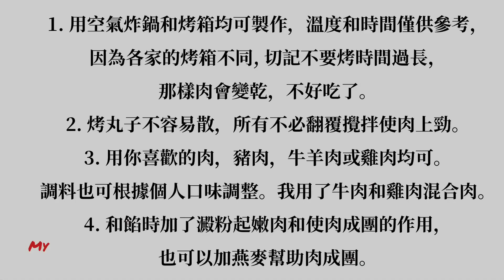空氣炸鍋做酸甜丸子，上班族快手菜，不用油炸，無需摔打肉餡，健康省事又美味，比水汆丸子好吃多了| Air fryer sweet and sour meat balls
ingredients to make meat balls:
minced meat 300g
onion 20g
ginger 10g
cornstarch 15g
soy sauce 15g
oyster sauce 15g

Sauce:
ketchup 50g, sugar 20g, white vinegar 15g, salt 1g, starch 15 g, water 30 ml

丸子配方:
肉碎300克
蔥 20克
姜 10克
澱粉 15克
生抽 15克
蠔油 15 克

醬汁：
番茄沙司50克，糖20克，白醋15克，盐1克，淀粉15克，水30 毫升。

製作心得：
1. 用空氣炸鍋和烤箱均可製作，溫度和時間僅供參考，因為各家的烤箱不同, 切記不要烤時間過長，那樣肉會變乾，不好吃了。
2. 烤丸子不容易散，所有不必翻覆攪拌使肉上勁。
3. 用你喜歡的肉，豬肉，牛羊肉或雞肉均可。調料也可根據個人口味調整。我用了牛肉和雞肉混合肉。
4. 和餡時加了澱粉起嫩肉和使肉成團的作用，也可以加燕麥幫助肉成團。
Tips:
1. This recipe is good for both air fryer and oven, adjust baking time and temperature as per your oven. However don’t over bake it, otherwise the meat will become dry.
2. Baked meat balls are not easily fall apart, so no need to mix a lot in order to make balls.
3. You can use any kind of minced meat you prefer such as pork, beef, lamb or chicken, I used mixture of beef and chicken today.
4. Starch in meat can make meat tender and easier to become a ball, oats play the same function and it is healthier, so oats is a good option to replace starch.

how to make Meatballs
Meatball receip
酸甜丸子
咕嚕肉

Please turn on CC to watch in your language.
請打開字幕用你自己的語言觀看。

This channel intends to share my cooking, gardening, travelling experience. I am so happy to meet you here at my home. Hope you like my channel.